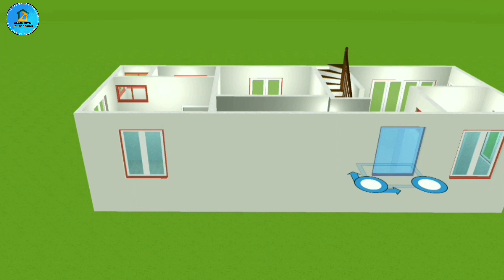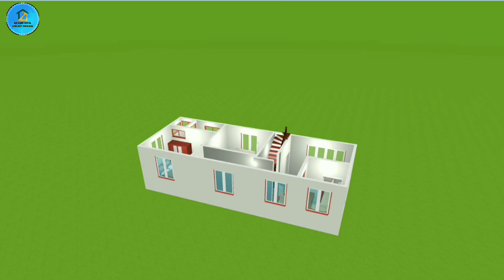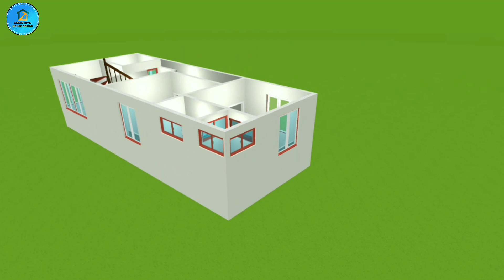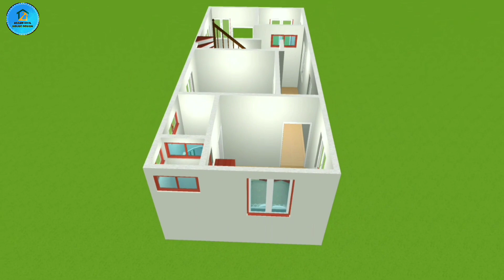16 x 40 GHAR KA NAKSHA || 16x40 HOUSE DESIGN || 16x40 HOUSE DESIGN 3D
16 x 40 GHAR KA NAKSHA || 16x40 HOUSE DESIGN || 16x40 HOUSE DESIGN 3D

2 Bed Room House Design Bathroom Design Kitchen Design Dinner Hole Design 16 Feet By 40 Feet House Plan 640 Square Feet House Design

16 x 40 ghar ka naksha
16x40 house design
16x40 house design 3d
Assam civil house design
house design
16 x 40 house design
16*40 house plan
16 by 40 house plan
ghar ka naksha
16 x 40 house plan
16x40 house plan
16x40 house plans
16 by 40 house design
house plan
house plan design
16*40 house design
16 by 40 ka naksha
16 x 40 home design
house plans
16 x 40 house plans
house
small house
16*40 ghar ka naksha
16*40 house plan 3d